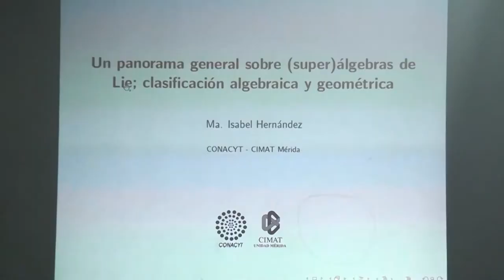Promueven en taller de la UAEM igualdad y género en matemáticas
Ciudad Universitaria a 15 de octubre de 2019.- En las instalaciones del Instituto Nacional de Matemáticas de la UNAM, campus Cuernavaca, iniciaron los talleres de álgebra y topología, actividad organizada por el Cuerpo Académico Álgebra, geometría y física matemática avanzados del Centro de Investigación en Ciencias (CInC) de la Universidad Autónoma del Estado de Morelos (UAEM).
Esta actividad se realizó en el marco del Taller de igualdad y género en matemáticas organizado por el CInC que tiene la finalidad de destacar el papel de las mujeres dentro de éstas áreas de las ciencias, ello mediante actividades como mesas de discusión, paneles de expertos y conferencias.

Voz e información: Julio Alanis
Imágenes de video: Humberto Ramírez
Fotografías: Mauricio González
Producción de audio: Griselda Navarro
Edición de video: Juan Cadena